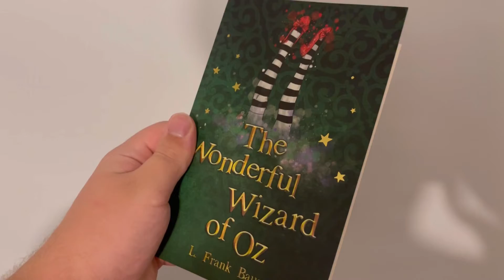A Update…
So Today this is a update on how I’ve been! Watch Till The End…

                              Video Information

                          Video Name - A Update!

                   Upload Date - December 9, 2021